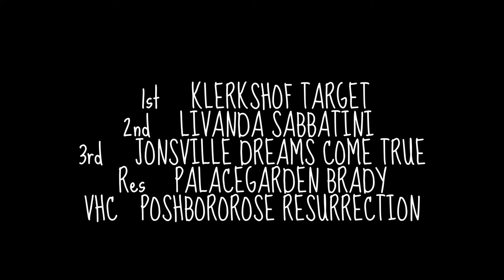Pekingese Crufts 2014 Special Puppy Dog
First video of the Pekingese Judging at Crufts 2014.
PEKINGESE SPECIAL PUPPY DOG
1st   KLERKSHOF TARGET (MR J & MRS A KLERKS-DELUCCHI)
2nd   LIVANDA SABBATINI (MR S & MRS A LIVESEY)
3rd   JONSVILLE DREAMS COME TRUE (MR G G J THOMAS)
Res   PALACEGARDEN BRADY (MR J & MRS J SMITH)
VHC   POSHBOROROSE RESURRECTION (MR T TUHEY)